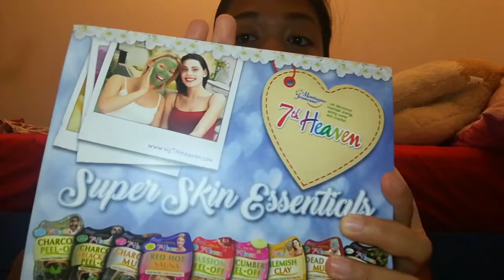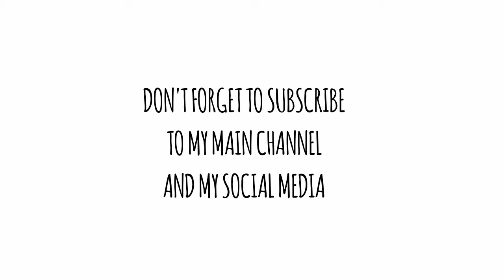HAUL: JUNE and JULY 2019 Summer Haul